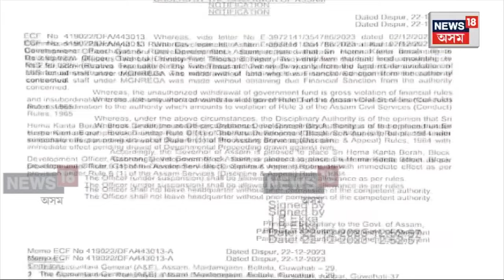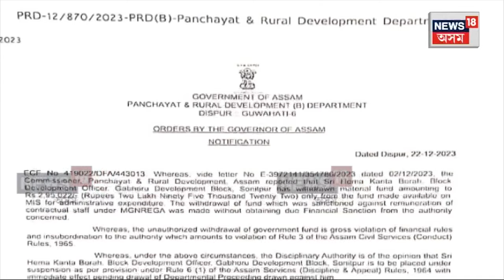BDO Suspended : ৰাজ্যত MGNREGA ৰ অধীনত সংঘটিত হৈছে ব্যাপক বিত্তীয় অনিয়ম | N18V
BDO Suspended | ৰাজ্যত MGNREGA ৰ অধীনত সংঘটিত হৈছে ব্যাপক বিত্তীয় অনিয়ম। বিয়াগোম দুৰ্নীতিৰ অভিযোগত নিলম্বন কৰা হৈছে ৮ গৰাকী খণ্ড উন্নয়ন বিষয়াক। কিন্তু কোন কোন হ’ল নিলম্বন?